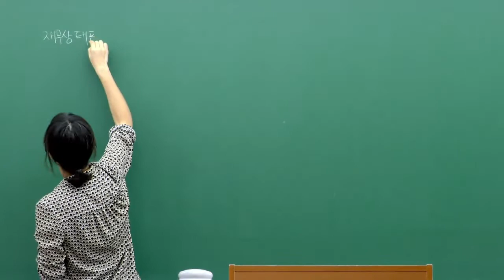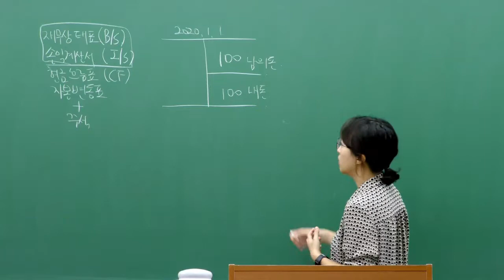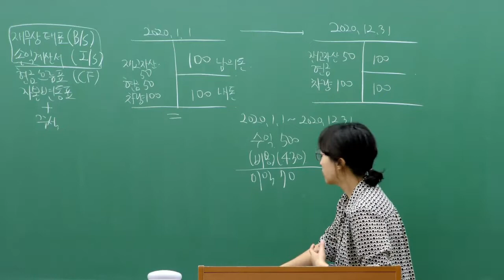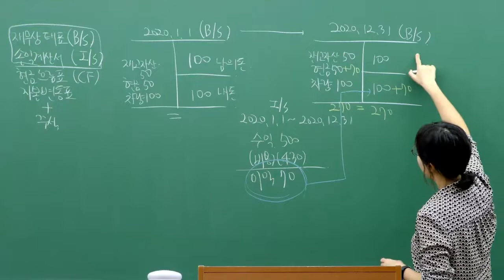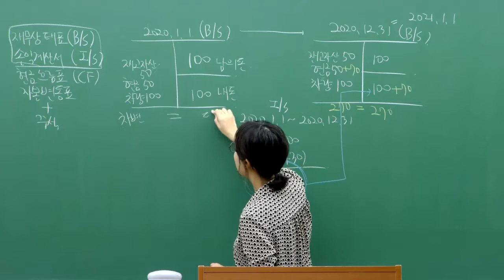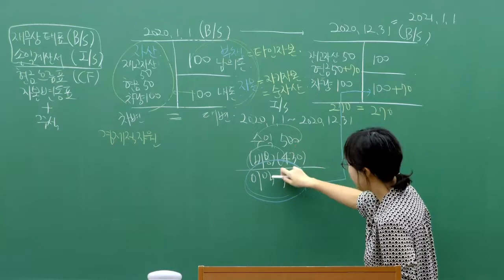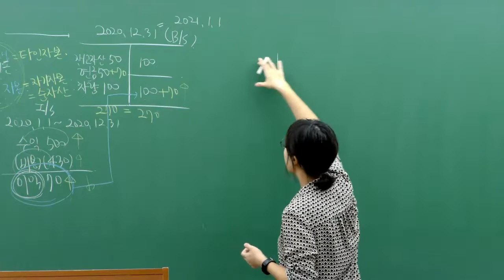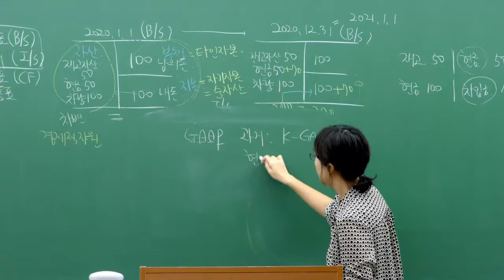2022 IFRS관리사 오리엔테이션_박연희 교수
박연희 교수님의 살아있는강의!
회계의 맥을 잡아 드립니다!

[교육과정]
NEW 신규강의!
2022년 국제회계기준 변경사항 전면반영!!
자격시험 공식 수험도서 중심의 이론강의 + 실전 기출해설강의까지!!
체계적인 설명 및 핵심을 짚어주는 탄탄한 강의력을 직접 확인해보세요!

[박연희교수 약력]
- 미국 공인회계사(AICPA)
- 연세대학교 경제대학원금융공학 석사
- 호주 멜번대 로스쿨 국제조세 석사
- 前 삼일회계법인 근무